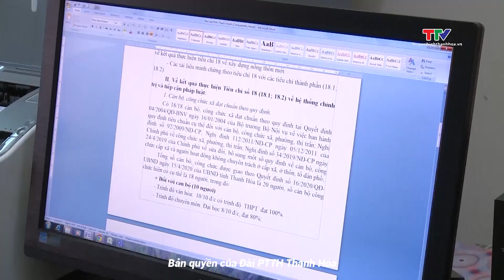Bộ Nội vụ thông tin tiến độ triển khai cải cách tiền lương từ 1/7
Liên quan đến vấn đề cải cách chính sách tiền lương mới từ 1/7, Bộ Nội vụ cho biết, Thủ tướng Chính phủ đã ban hành quyết định, kế hoạch triển khai. Trong đó, Bộ Nội vụ được phân công, chủ trì tham mưu xây dựng tờ trình, báo cáo Bộ Chính trị các nội dung cụ thể về chế độ tiền lương mới.